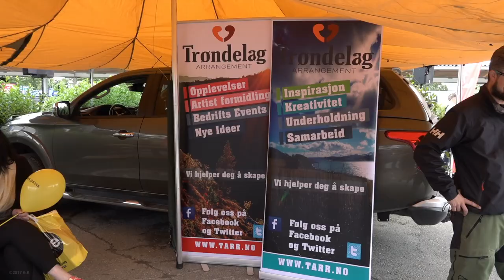2300 tok i mot NRK Sommertoget på Heimdal stasjon 5. juli 2017 (arrangementopptak)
Opptak fra Heimdal stasjon da over to tusen mennesker møtte opp for å ønske NRK Sommertoget velkommen.

I spissen for mottagelsen stod selvutnevnt "vikarierende kulturminister" Tore Johansen, og "assisterende kulturminister" Ivar Gafseth. Musikk og sang ved Ann-Kristin Dørdal.

Ansvarlig for arrangementet var Smartreiser som har kontor i stasjonsbygningen på Heimdal, sammen med gode krefter i fra ulike firma; deriblant Egon og Coop.